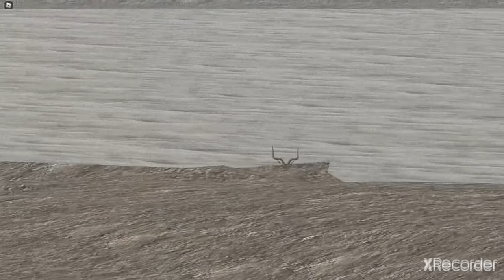A caçada dos mabecos - Roblox